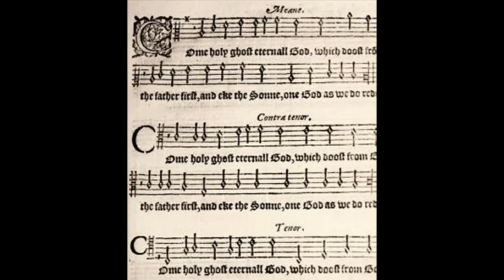Morning Prayer 03.03.22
The Daily Office from the Parishes of Canton in West Cardiff Ministry Area of the Diocese of Llandaff